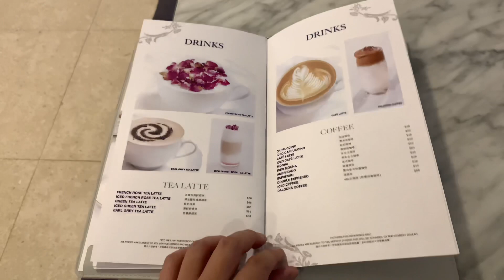Hong Kong Food - Lady M